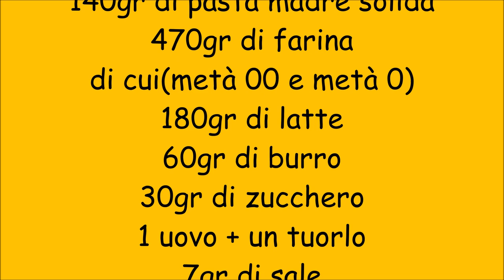Panettone gastronomico by Erika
Panettone gastronomico con lievito madre
ingredienti:
140gr di pasta madre solida
470gr di farina
di cui(metà 00 e metà 0)
180gr di latte
60gr di burro
30gr di zucchero
1 uovo + un tuorlo
7gr di sale
5gr di miele